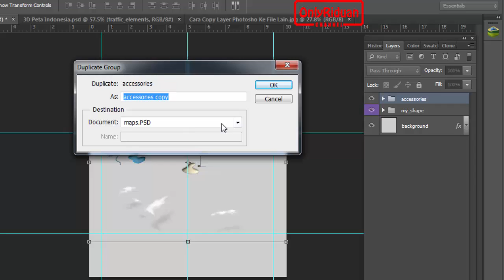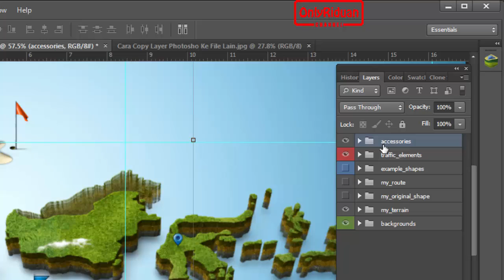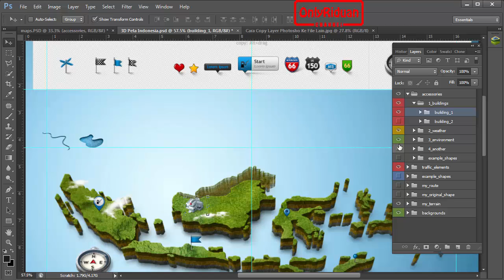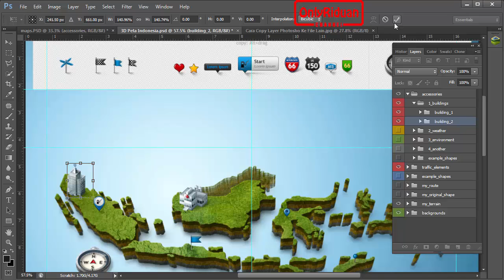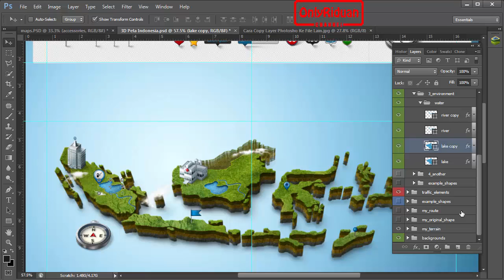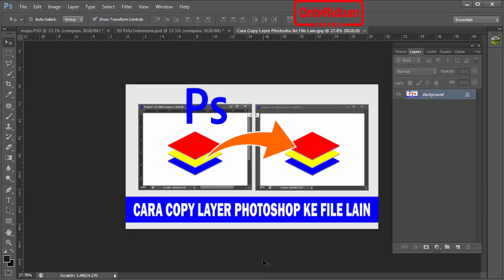Cara Copy Layer Photoshop ke File Lain - Tutorial Photoshop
Tutorial Photoshop Cara Copy Layer Photoshop ke File Photoshop Lainnya dengan mudah. Dijelaskan secara detail dengan bahasa Indonesia yang mudah dipahami.

Semoga Bermanfaat